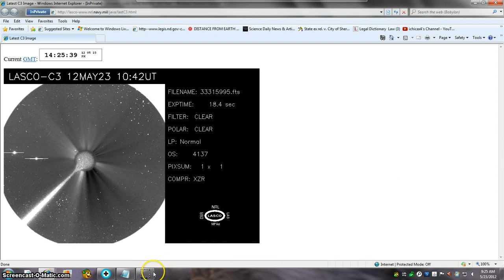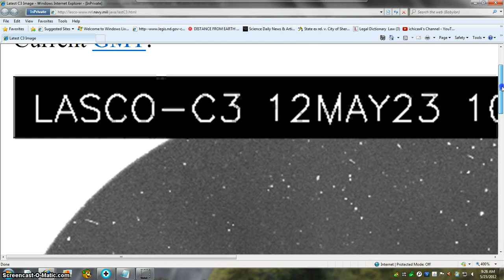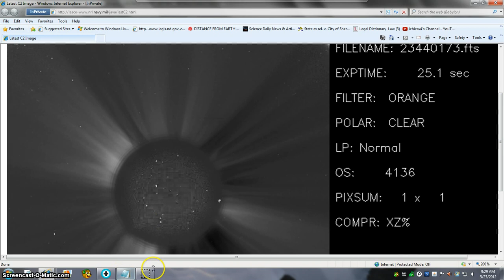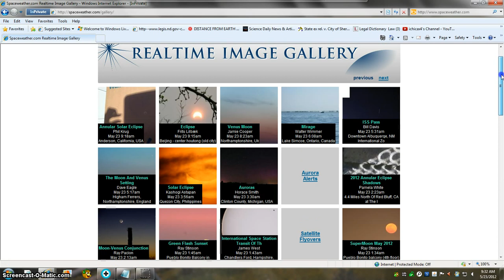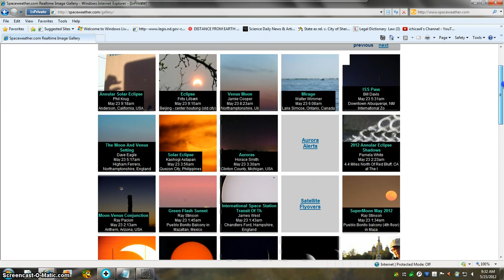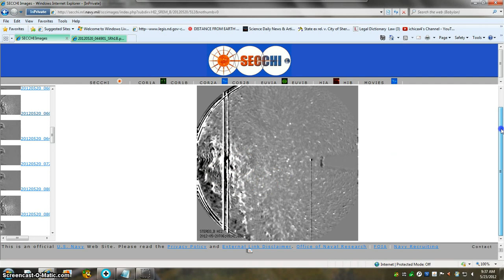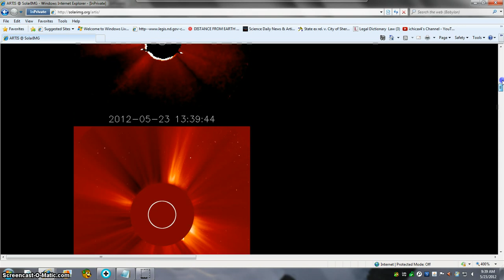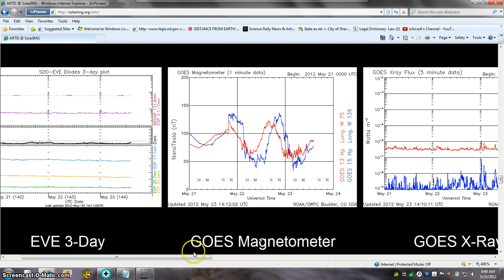HOTTIE FRESH BEANOBLACK